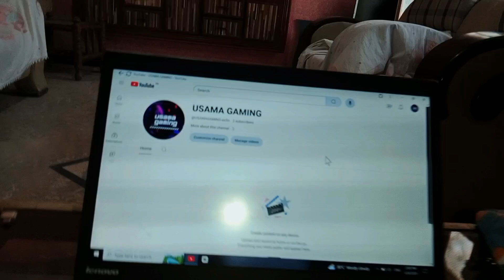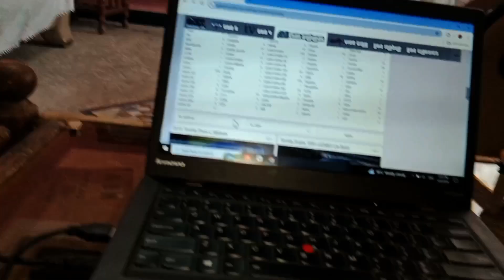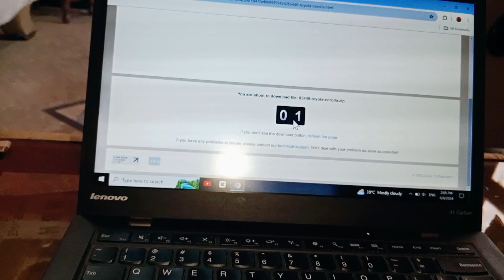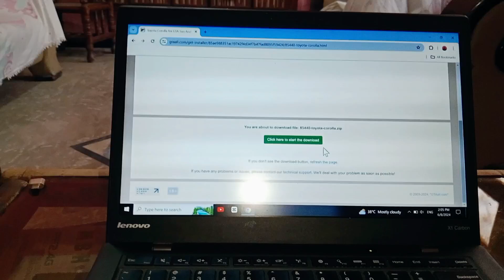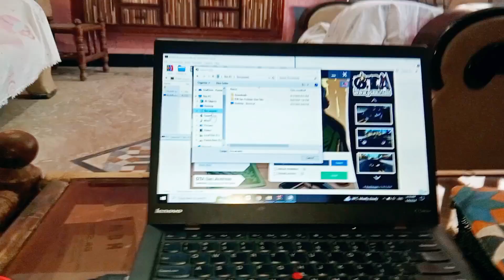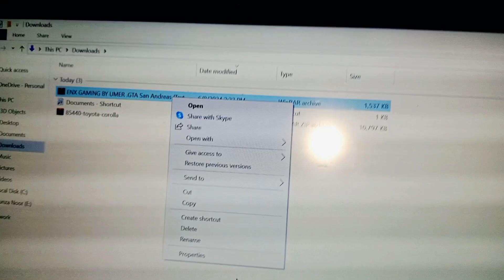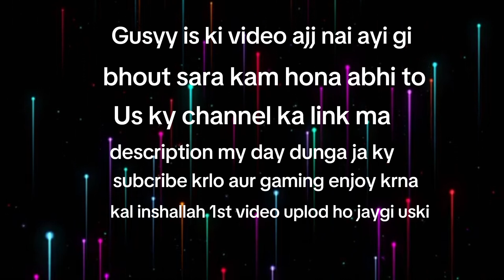Open Frnd/Gaming/Channel/Vlog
Chillin Videos
Cars RolliN videoS